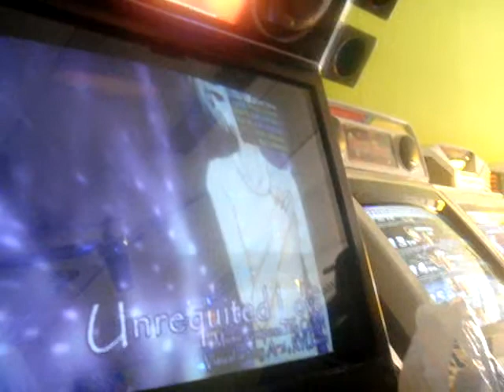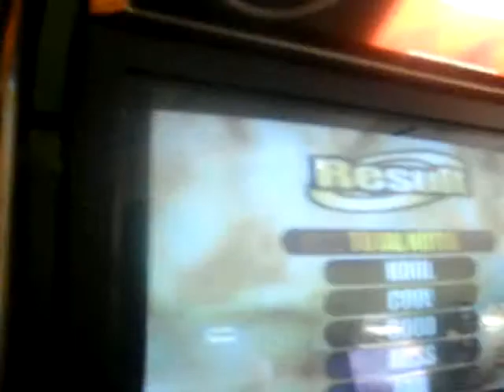Ez2dj 7th 2.0 Unrequited Love 2 reverse mode x)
SORA HOMOSEXUAL (:

ya le meto normal :D apenas jugaba ruby hac poco x)

"DEDICADO PARA MI AMIGUITOP SORA  !!!  =)!!! " xPPPPPPP